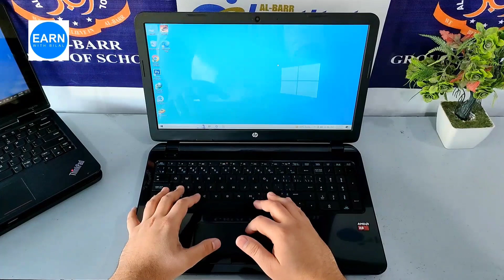HP-15 Notebook Laptop | AMD A8 | Cheap Price | Gaming Beast | Redon R5 | Laptops in Karachi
Specifications
Microprocessor
2.4/2.0GH AMD Quad-Core A8-6410 APU
2MB L2 Cache
Memory
8GB DDR3L SDRAM (1 DIMM)
Video Graphics
AMD Radeon R5 graphics with up to 4096MB total graphics memory
Display
15.6-inch diagonal HD BrightView WLED-backlit display (1366x768)
Hard Drive
1TB 5400RPM hard drive
Multimedia Drive
SuperMulti DVD burner
Network Card
10/100BASE-T Ethernet LAN (RJ-45 connector)
Wireless Connectivity
1x1 802.11b/g/n WLAN
Bluetooth
Sound
DTS Studio Sound+
Keyboard
Full-size island-style keyboard with numeric keypad
Pointing Device
Touchpad supporting multi-touch gestures without on/off button
External Ports
Multi-format digital media card reader for Secure Digital cards
1 SuperSpeed USB 3.0
2 Universal Serial Bus (USB) 2.0
1 HDMI
1 RJ-45 (LAN)
1 Headphone-out/microphone-in combo jack
Dimensions
1.00 in (H) x 14.88 in (W) x 10.20 in (D)
Weight
4.83 lb
Power
45W AC adapter
3-cell 31WHr 2.8Ah lithium-ion polymer battery
ID Mech Description
Front facing HP TrueVision HD Webcam with integrated digital microphone